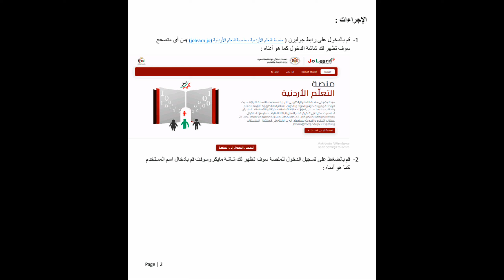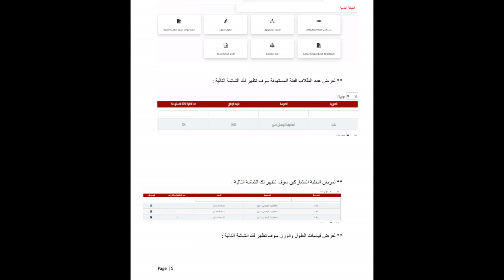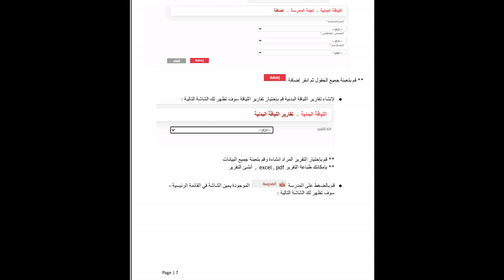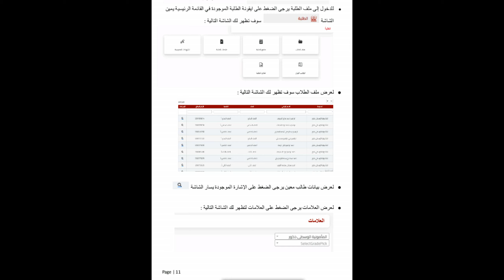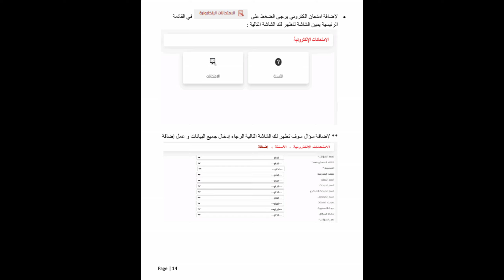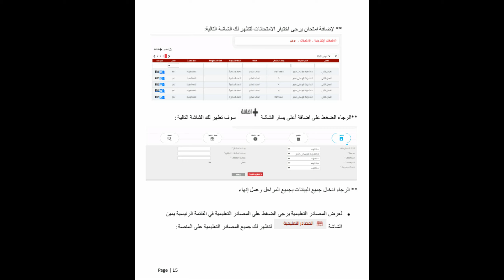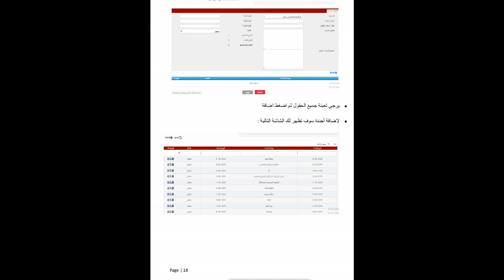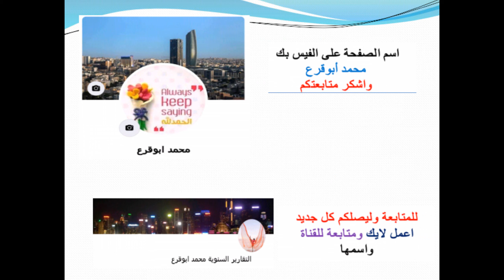دليل المستخدم (( مدير المدرسة ))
مادة
دليل المستخدم
مدير المدرسة